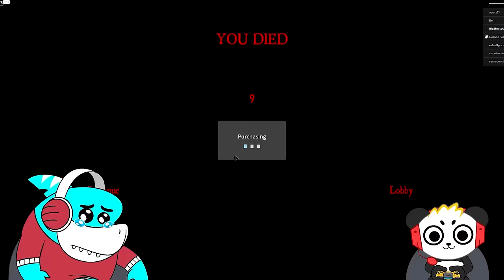WILD, WILD WEST OBBY!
WILD, WILD WEST OBBY! Combo Panda and Big Gil Let's Play ROBLOX Wild West Obby!